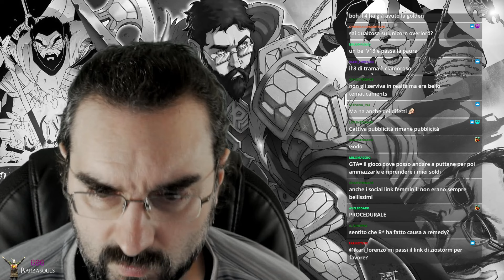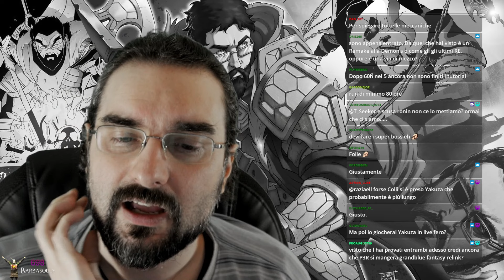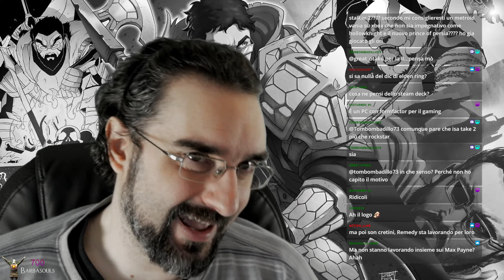Chiacchiere con Pregianza: Blue edition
Pregianza ha visto Persona 3 Reload in anteprima, e lo racconta.